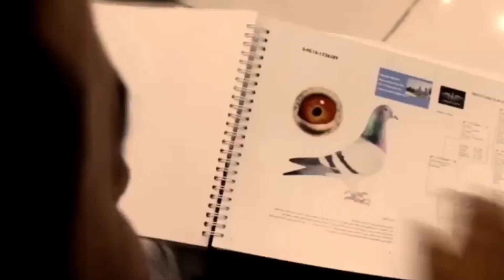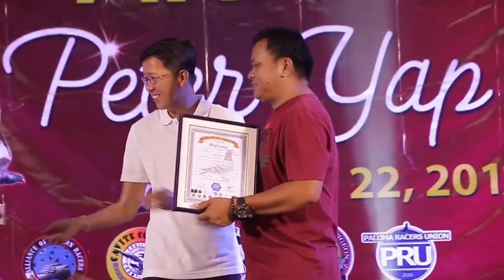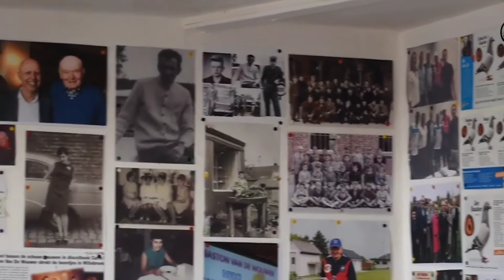pinaka mahal na kalapati sa buong mundo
May mga kalapati na hindi mo maisip na mabibili sa presyo na mas mahal pa sa sasakyan o bahay
Nakaka tuwang isipin na may mga taong handang gumastos ng napakalaking halaga mabili lang ang isang kalapati handa ka na ba tara pag usapan natin kung gaano ka mahal o gaano ka laki ang halaga ng kalapating ito
new record holder of most expensive pigeon in the world

Videos credits to

Pipa

Excellence rockdove

Gdan vergara